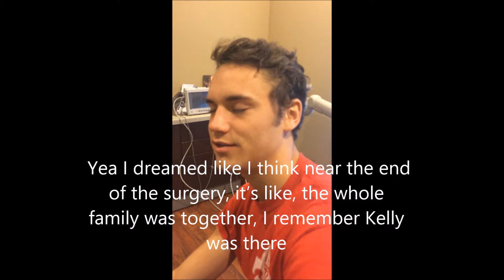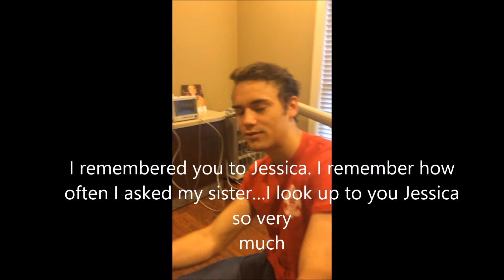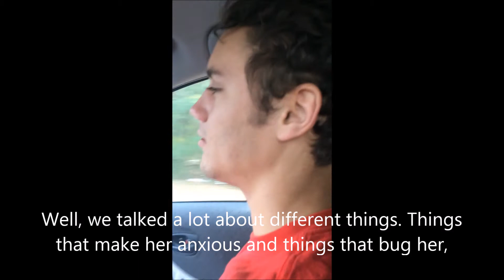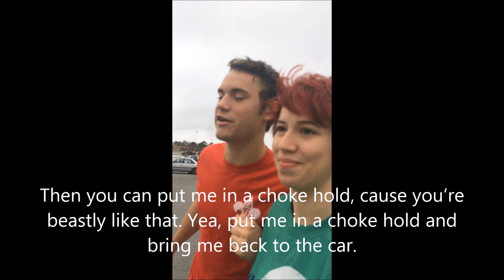Jacob's post - wisdom teeth removal